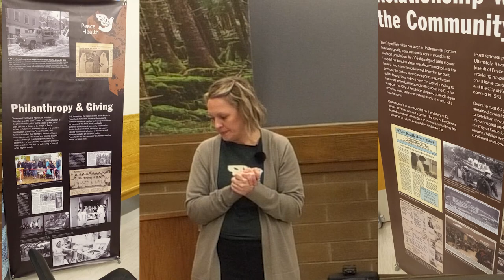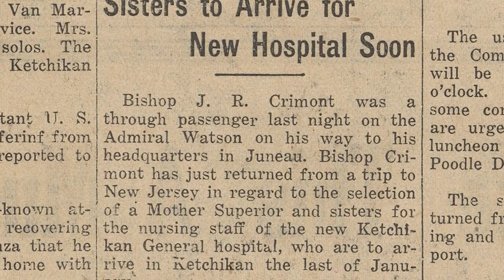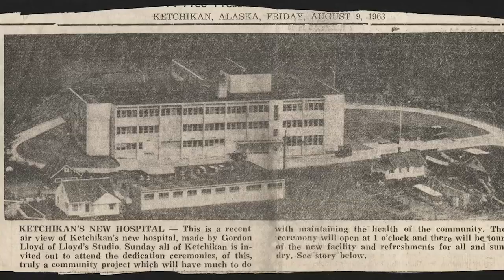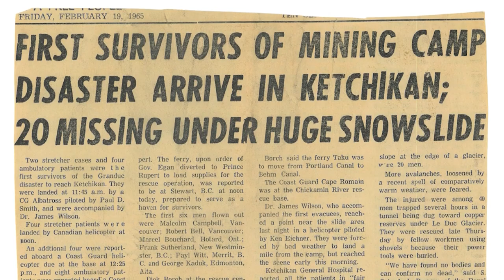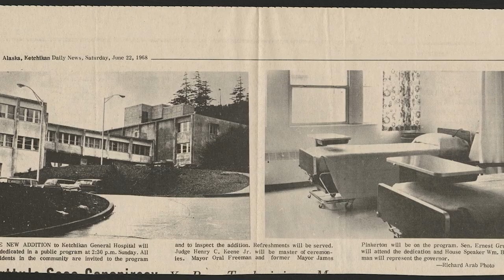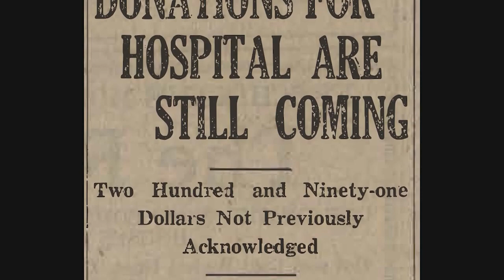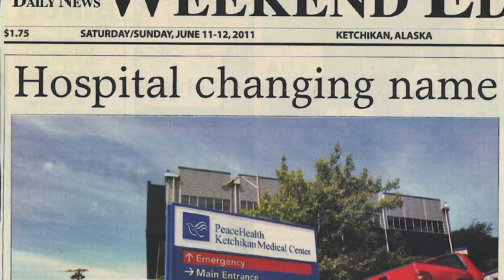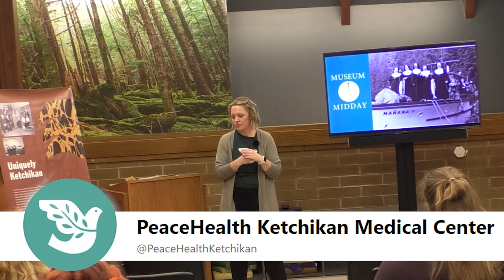Museum Midday: PeaceHealth Ketchikan Commemorating the Last 100 Years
Join us in celebrating and commemorating the last 100 years of PeaceHealth Ketchikan Medical Center during this Museum Midday.

How would you approach a project spanning 100 years? What stories do you tell and how do you find additional photos, and research information. And most importantly how do you share what you have learned with the community? Learn how PeacHealth Ketchikan Medical Center dove into their project as Marketing Communications Manager Kate Govaars shares in this Museum Midday program.

Be sure to keep updated via the special PeaceHealth Ketchikan Medical Center Centennial

This is only one program part of a larger centennial celebration of the history, longevity and impact that PeaceHealth has here in Ketchikan! 1) Don't miss the opening of the special historic hallway at the hospital (between the emergency department and clinics) featuring historic photos, research, and additional stories and information. 2) This Museum Midday. 3) A community BBQ on August 11th, the anniversary of the current hospital location, and last event in this months long exploration of the rich history and community connection that supports and is in turn supported by PeaceHealth.

00:00 - Introduction: How the project got started
5:22 - Documentary
14:22 - Ernie Meloche, MD:
"What I love best is love returned,
laughter shared, and friendship earned.
To give love truly and receive
Is life's sweet purpose I believe"
15:19 - Developing the research into a narrative
21:30 - Questions from the audience
21:32 - What kinds of information were found in the hospitals archives?
24:37 - Finding themes to organize the research around to tell a story and identifying what stories you want to tell
25:39 - Beyond the exhibit at the hospital what else is planned?
30:31 - How and where can people follow along with the events, stories, and research?
31:15 - The stories learned about the hospital are really stories about the community
33:22 - Radio broadcast during March of Dimes Drive in March of 1953 (view the photo and information on Ketchikan Museums online database: )